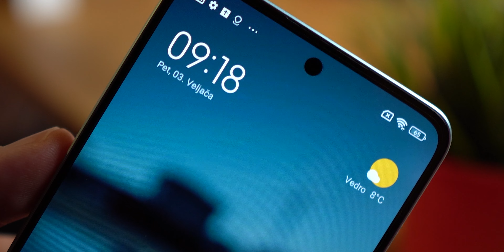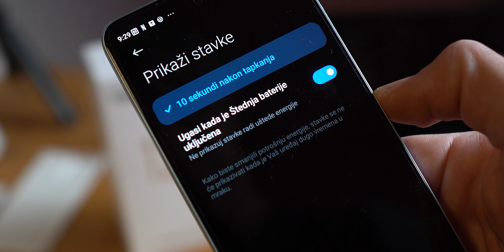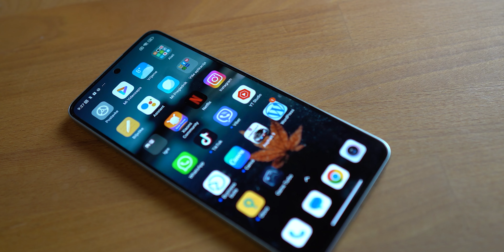Xiaomi 12 Lite 5G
Ovaj atraktivan telefon privući će poglede svojom sjajnom pozadinom. Dolazi s 6.55” AMOLED zaslonom u FHD+ rezoluciji, oštrih i izraženih boja za uživanje u web i video sadržajima. Opremljen je selfie kamerom sprijeda i tri kamere na poleđini, a svakodnevno korištenje je glatko zahvaljujući Snapdragon 778G čipu. Podržava i 5G mreže za brzo surfanje u pokretu, a naručiti ga možete na t.ht.hr/fw/x12l